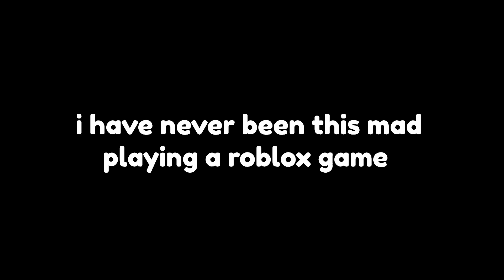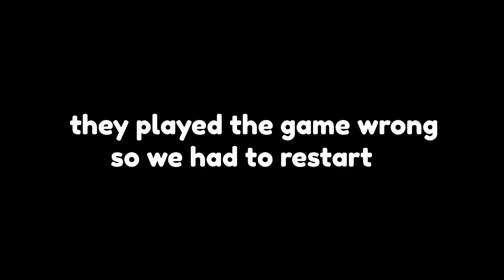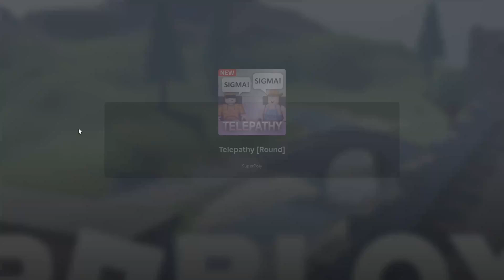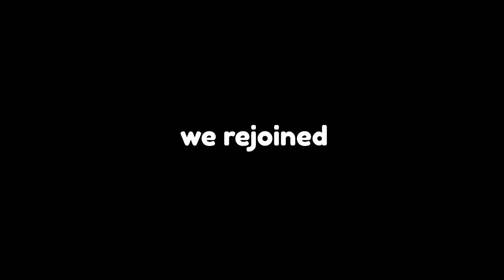i have never been this mad playing a roblox game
CREDITS:
Halo: no link
Ant: no link